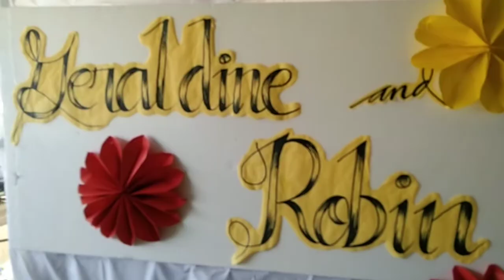Float Design DIY using crip paper and balloon